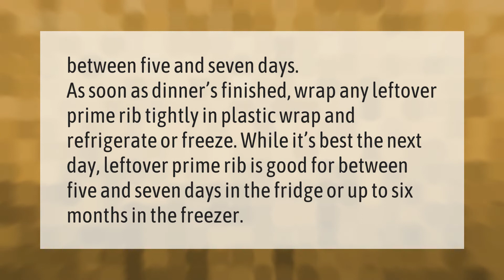How long is leftover prime rib good for?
What To Make With Leftover Prime Rib • How long is leftover prime rib good for?

Laura S. Harris (2021, February 4.) How long is leftover prime rib good for?
    AskAbout.video/articles/How-long-is-leftover-prime-rib-good-for-215345